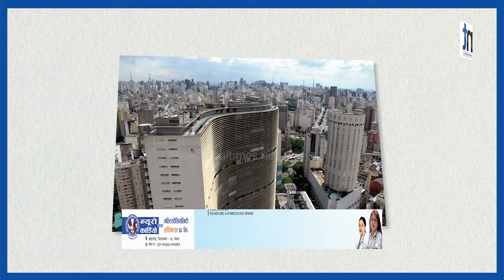विश्वका ठूला महानगरको बैठकमा Balen Shah|| Nepal Times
विश्वका ठूला महानगरको बैठकमा Balen Shah

Produced By: Nepal Times Media Private Limited
News Edited By: Harihar Nepal
Presented By: Rashmita Udash
Video Edited By : Nepal Times